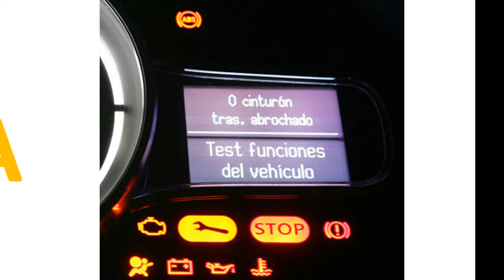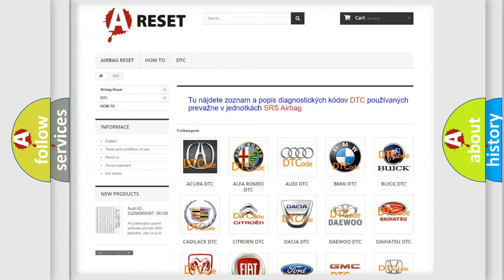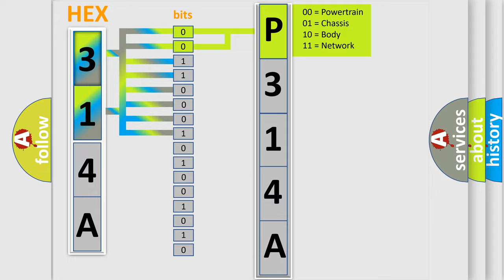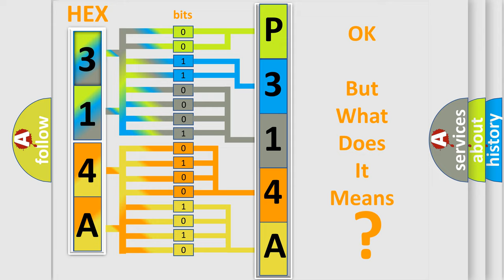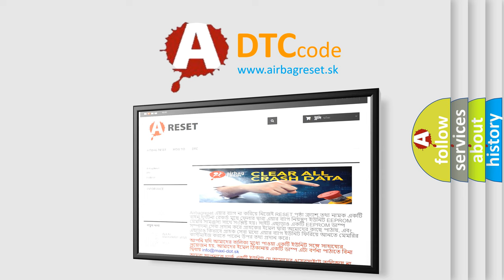DTC Lexus P314A-828 Short Explanation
Contents:
0:21 Basic DTC analysis according to OBD2 protocol standard.
1:48 Insight into programming
2:58 A diagnostically understandable description of the Diagnostic Trouble Code
3:05 Basic error definition

Make:
Lexus
Code:
P314A 828
Definition:
Keyless UART Communication Failure
Description:
UART between keyless entry control module and body integrated unit is open or shorted,the connector is not connected properly,or the terminal is crimped improperly,keyless entry control module internal error.
Cause:
Loose wiring harness connectionPoor contact in Body Integrated Unit connectorDefective keyless entry control module